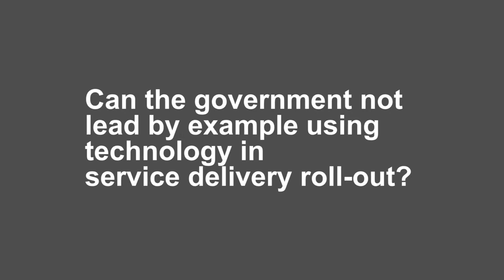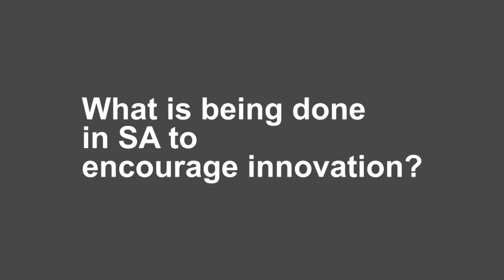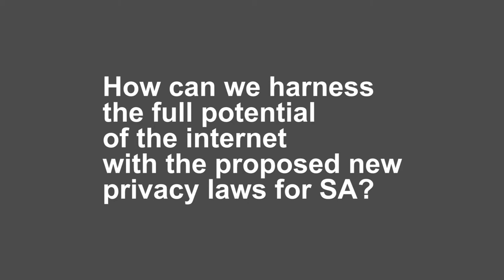Minister Carrim answers questions from BDlive readers